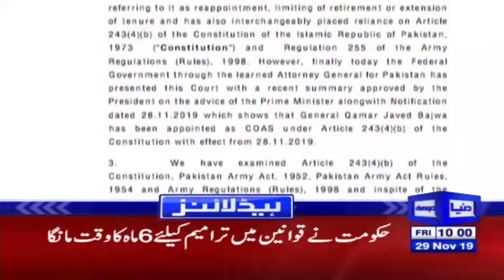PM Imran Khan's Big Statement | Headlines 10 AM | 29 November 2019 | Dunya News